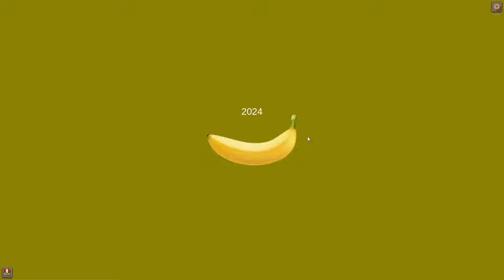This is a silly video about clicking a Banana. Banana gameplay and in-depth analysis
This is a silly video about clicking a Banana. Banana gameplay and in-depth analysis . Green Guy has gotten about 2 hours worth of sleep in 72 hours. Get prepared.